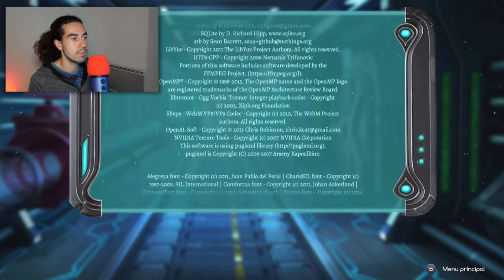Family Mysteries 2 : Echoes of Tomorrow [FR] - [Let's play] Partie [11]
Une nouvelle aventure commence aujourd'hui, en face cam !
Family mysteries 2 : Les échos de demain une suite à part entière, cette aventure est différente du précédent.
Un monde remplie de mystère, un voyageur du temps, une famille pas comme les autre, hmm... j'arriverais à résoudre tout les mystère de cette univers, venez les résoudre à mes côté, qui sont ses personne où les secret nous amènerons, seul le reste de mes future mésaventures parviendra résoudre tout nos questions.
Soyer indulgent en verre ma personne s'il vous plaît.
Bon visionnage, bonne enquête, bon divertissement a toi ainsi a vous toutes et tous.